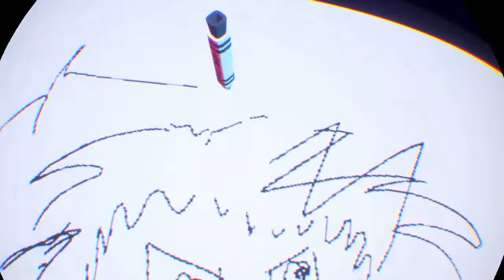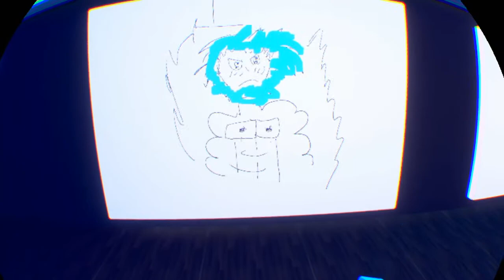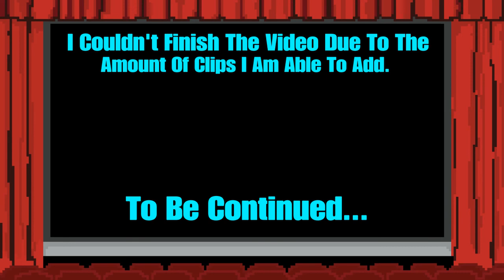Funny Moments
(The Picture In The Thumbnail Isn't Mine.)
There Will Be More Funny Moments Videos.